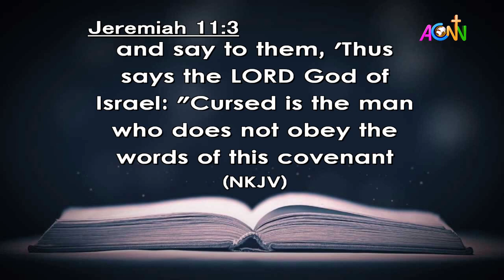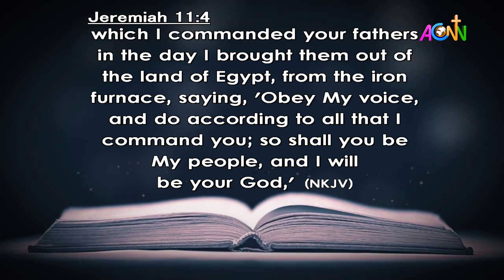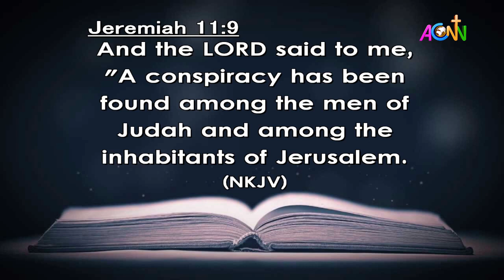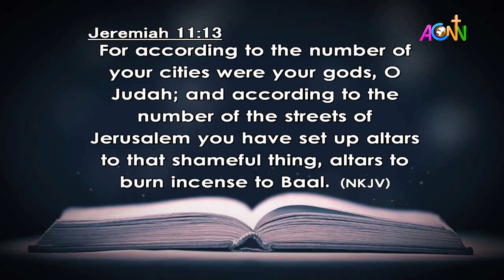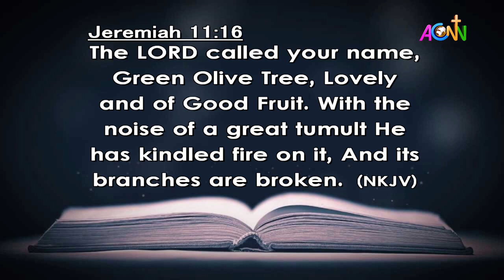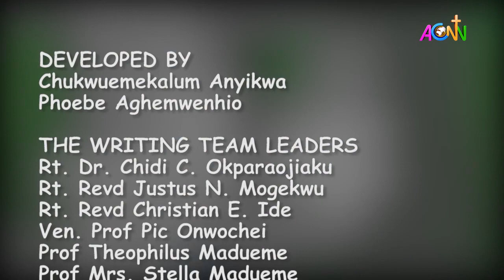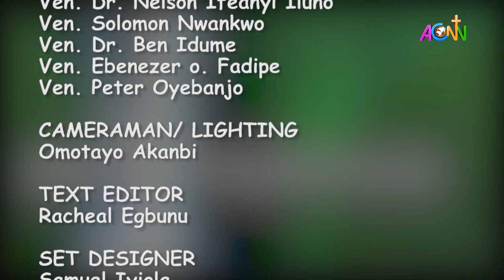DAILY FOUNTAIN DEVOTIONAL OF APRIL 1, 2022 MRS IJEOMA C UKAEJIOFO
Get inspirational, entertainment, political and other educational videos